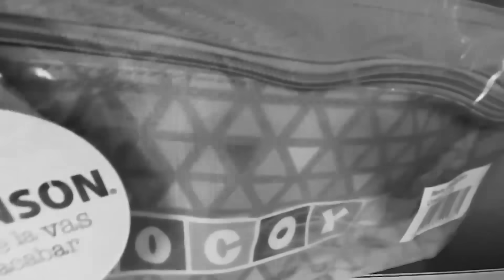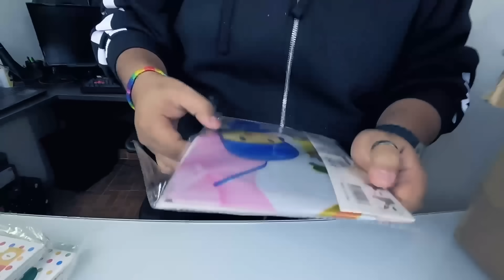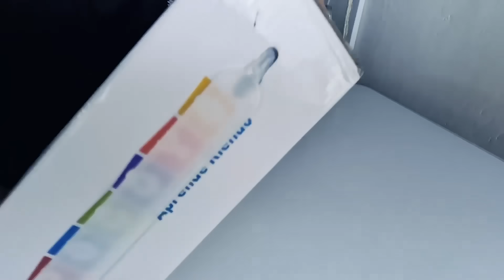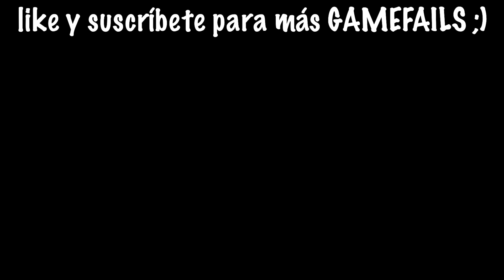ABRIMOS LA CAJA SECRETA Y MISTERIOSA DE POCOYO.EXE 📦❓| Pathofail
Bienvenidos a un nuevo Gamefail! donde ABRIMOS LA CAJA SECRETA Y MISTERIOSA DE POCOYO.EXE